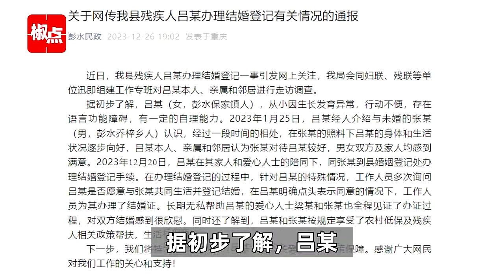重庆一疑似智障女子与五旬男子登记结婚？官方：女子明确点头表示同意